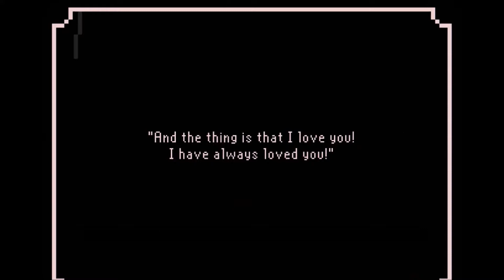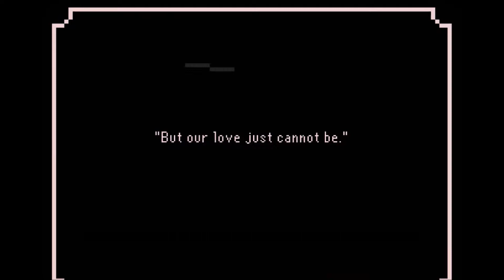The Last Door (Ep. 2) Pt. 7: Burn in the Flames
A sims 2 episode was supposed to be uploaded today, but I need more time to edit it so it will be uploaded tomorrow instead. For now, enjoy some spooky bunnies and a crazy old guy who wants to burn himself.